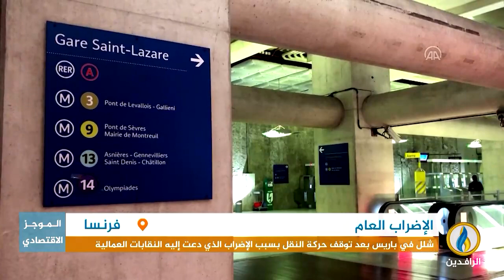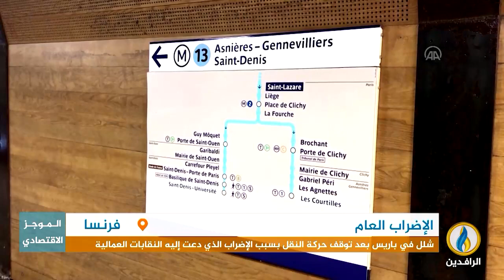أبرز الأخبار الاقتصادية على قناة_الرافدين ليوم الجمعة في